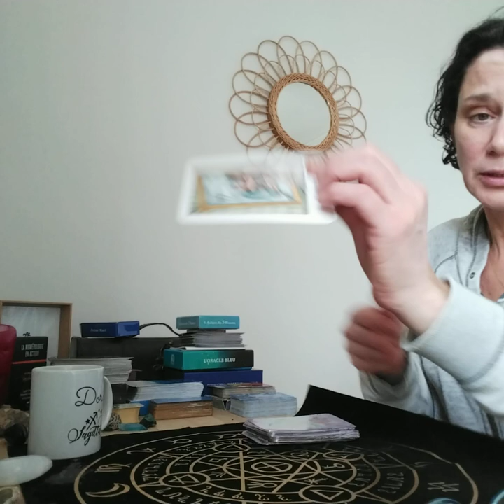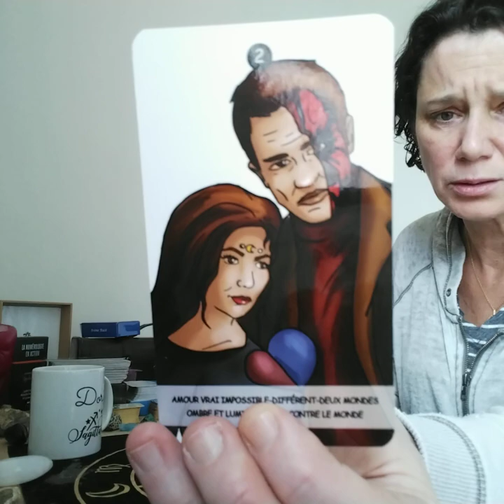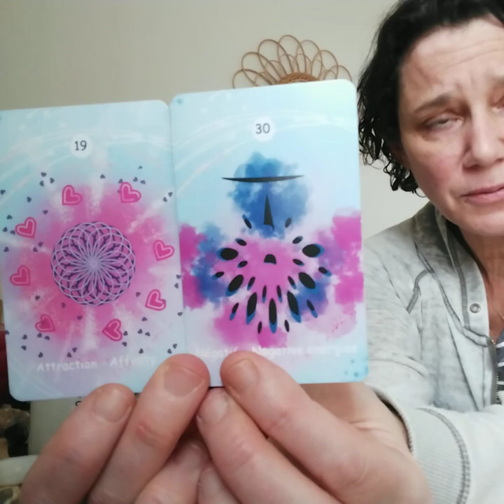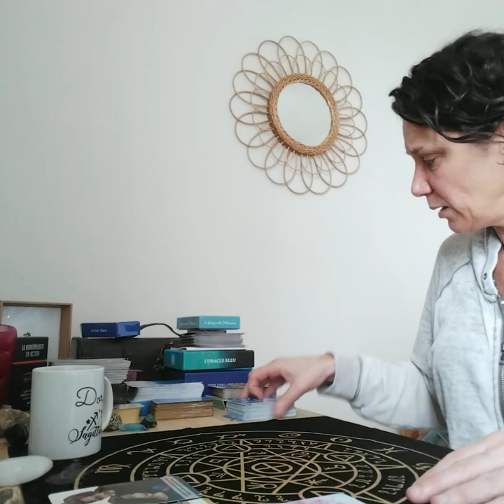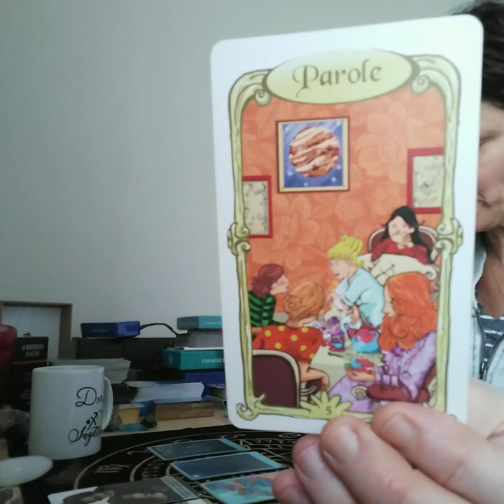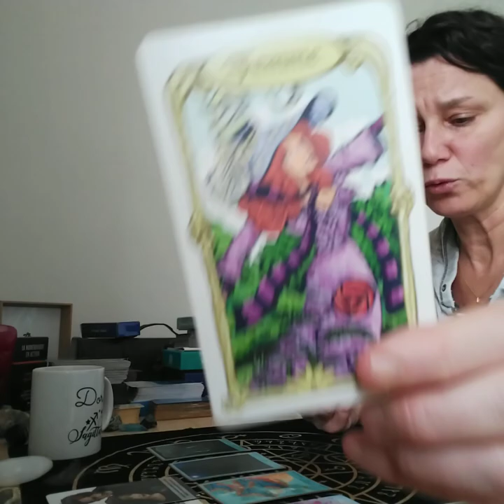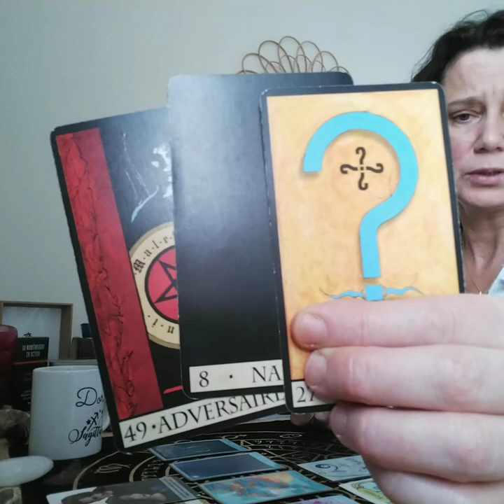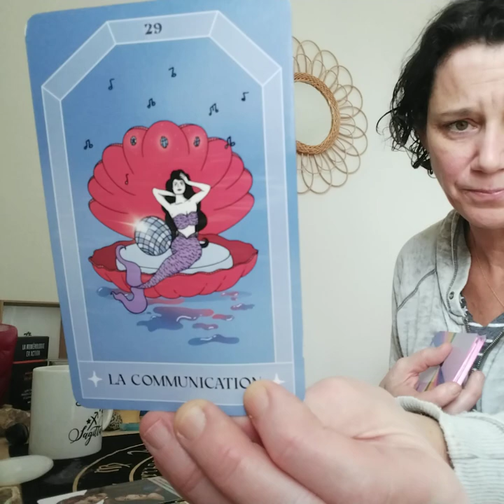Balance. développement personnel. un chakra gorge à équilibrer et un pardon à libérer.